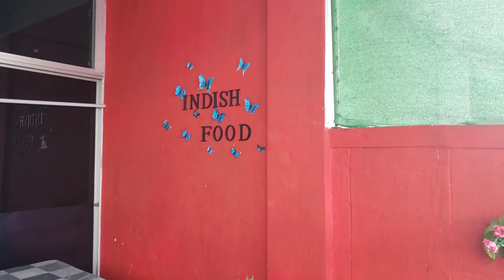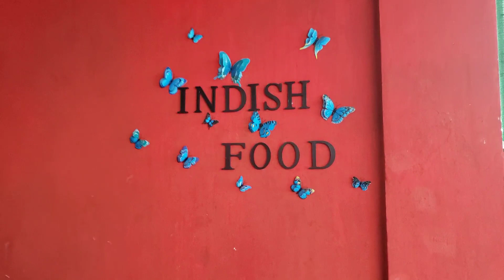Chicken Gizzard Recipe | Try This Recipe You Will Love it | Ahmad Awais vlogs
chicken recipe
chicken recipes
recipe
chicken
cooking
easy chicken recipes
food
fried chicken
chicken recipes for dinner
easy recipes
asmr
easy recipe
how to
dinner recipes
cooking videos
asmr cooking
tiny cooking
tiny food
mini real food
mini kitchen
diy
miniature
satisfying
handmade
mini cooking
diy miniature
miniature food
miniature cooking
chicken breast
garlic chicken
butter chicken
roasted chicken
mini food
baked chicken recipe
tasty
garlic chicken recipe
lemon chicken
chicken curry for bachelors
асмр
chicken fry
kitchen
easy chicken breast recipes
orange chicken
cook
how to cook chicken
recipes
quick and easy recipe
chef
butter chicken recipe
shorts
chicken fry recipe
chicken dishes
quick and easy dinner ideas
what’s for dinner
cozy fall recipes
easy fall recipes
quick and easy meals
what can i make with chicken breasts
chicken casseroles
managin' the may's
managing the mays
chicken leg
cook with me
easy budget friendly meals
yt shorts
बटर चिकन रेसिपी
easy butter chicken recipe
homemade butter chicken
butter chicken curry
butter chicken recipe in hindi
indian butter chicken
butter chicken (dish)
easy butter chicken
delhi style butter chicken recipe
butter chicken curry recipe
authentic butter chicken recipe
how to make butter chicken
indian butter chicken recipe
best butter chicken recipe
christmas chicken
christmas recipes
easy dinner recipe
dinner idea
holiday dinner
christmas dinner
chicken casserole
cranberry orange chicken
cranberry chicken
chicken drumstick recipe
chicken thigh recipe
delicious
tatyana's kitchen
food video
video recipe
tatyana's everyday food
tatyana nesteruk
mommy chocco
noche buena ideas
pinoy food
filipino food
paskong pinoy
ulam ideas
chicken holiday dish
chicken hamonado
chicken ala pata tim
a ruddy chicken in the oven!
what is a good baked chicken recipe
baked chicken wings
baked chicken breast
how to make baked chicken
chicken wings
easy spaghetti recipes without chicken
chicken biryani recipe
easy weeknight dinners
tender baked chicken
blvd
lunch recipe
daily vlogs
dawat recipes
whole chicken recipes
air fryer recipe
air fry recipe
air fryer recipes
whol chicken roast recipe
easy churgha at home
lahori churgha recipe
how to roast chicken easy way
how to roast chicken
chicken recipe for dinner
baked chicken
roast chicken
oven roasted chicken
comfort food
juicy chicken roast
best chicken roast
best chicken recipe
chicken gravy recipe
gravy recipe
easy chicken dinner
easy dinner ideas
slow cooker dinner ideas
chicken slow cooker
easy chicken
whole chicken recipe
how to cook a whole chicken
how to make whole chicken
whole chicken in the slow cooker
chicken in the slow cooker
slow cooker recipes
whole chicken
slow cooker
slow cooker chicken recipes
slow cooker chicken
slow cooker whole chicken recipe
cookist chicken ideas
homemade chicken recipe
yummy
tuscan chicken pasta
kfc style
chicken popcorn
egg snacks
egg
chicken snacks
snacks
yummy and tasty recipe
tehmish kitchen
kitchen with tehmish
kfc style fried chicken recipe
chicken pops recipe
10 minutes recipe
chicken recipes in 10 minutes
yummy chicken in 30 minutes
cook with farooq
appetizing.tv recipes
appetizing.tv
dinner easy
dinner ideas
dinner
potatoes and chicken
potatoes in oven
potatoes cooking
potatoes recipe
chicken dinner recipes
chicken dinner ideas
search engine
google search
2022
how to cook chili chicken
cheap chicken recipe
homemade chili chicken
chicken sausage
chili chicken
pioneer woman's recipes
pioneer woman
the pioneer woman
ree drummond's recipes
ree drummond
food network recipe
eat
fn
marry me chicken
food network
chicken mozzarella pasta
potatoes
chicken breast rolls on a bed of baked potatoes
chicken breast rolls stuffed with baked mushrooms
stuffed chicken rolls
chicken rolls recipe
chicken rolls
chicken fillet recipe